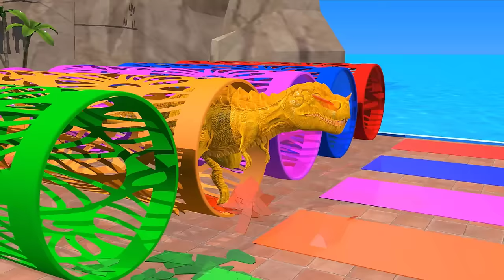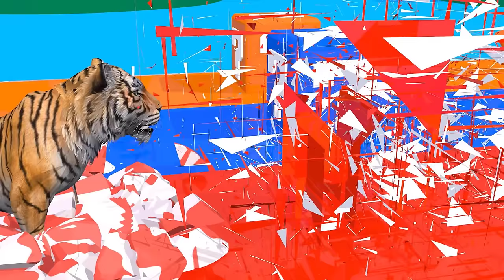5 Giant Duck, Monkey, Cat , Ratel, Dog ,Dinosaur, chicken, Sheep, Transfiguration funny animal 2023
5 Giant Duck, Monkey, Cat , Ratel, Dog ,Dinosaur, chicken, Sheep, Transfiguration funny animal 2023
© Copyright by XuMi Animals ☞ Do not Reup